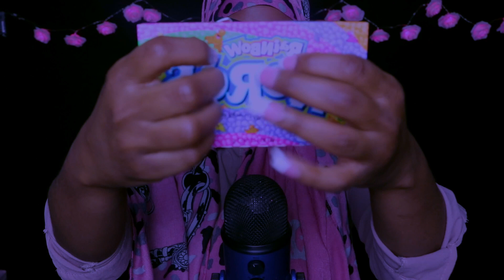ASMR | Fast, Aggressive, Unpredictable Triggers 💨 (NO TALKING)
let me know what your favorite trigger was 😉
!HAPPY TINGLES! 💕😴